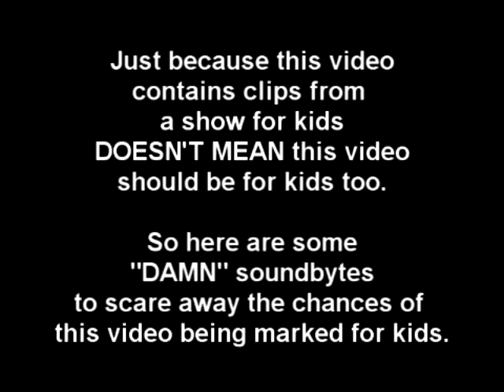"Producer Says" (MSB Season 4 Compilation)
This is the last of four compilations of all the "Producer Says" segments as seen in the PBS airings, as well as VHS/DVD releases, of "The Magic School Bus" TV Series.

These segments, much like in the original MSB book series, brings up what science information was missing from each episode's topic and what couldn't actually happen in real life that happened in the show.